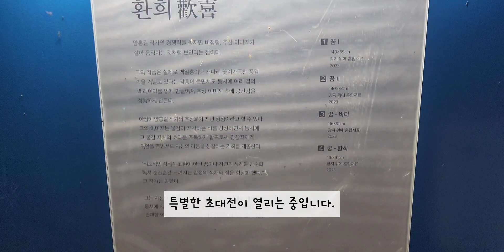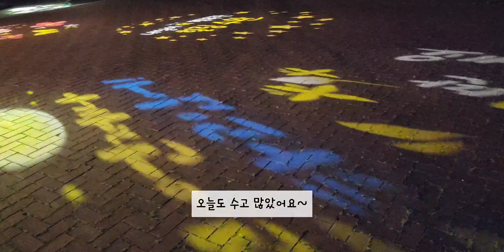광산구 무료 야외 미술관 -별밤 미술관- 오후6시부터 입장가능